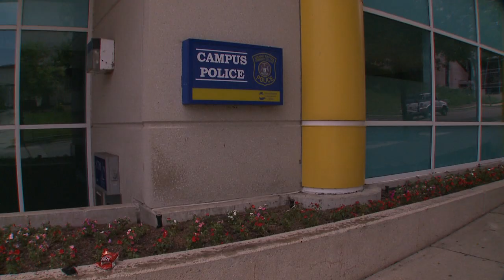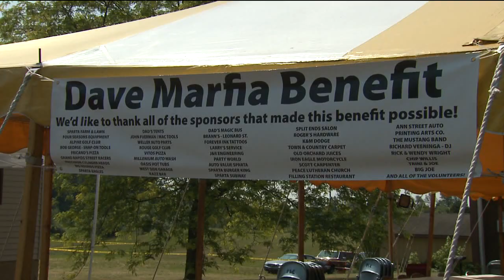Best Version of News Demo Reel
Videos shot while interning at Fox 17 and Wzzm 13 News stations.